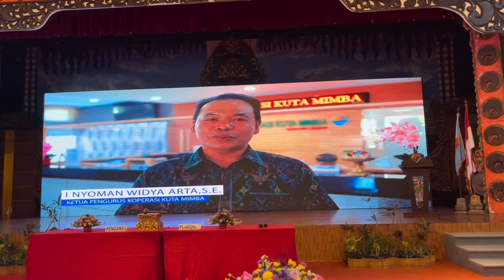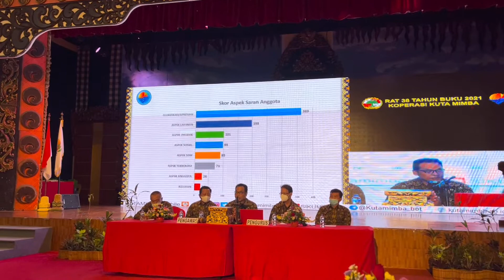KOPERASI KUTA MIMBA | RAT ke-38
Koperasi kuta mimba mengadakan RAT ke-38 tahun buku 2021,
dilaksanakan secara tertulis, sabtu 19 maret 2022 di Ballroom Hotel 100 sunset kuta
bersama kita besar dan sejahtera

terima kasih